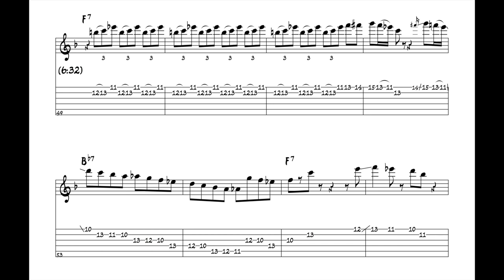"Now's The Time" - Pat Martino (Jazz Guitar Transcription)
** Side B, Track 3 on "Boppin' & Burnin'," Prestige, 1968.